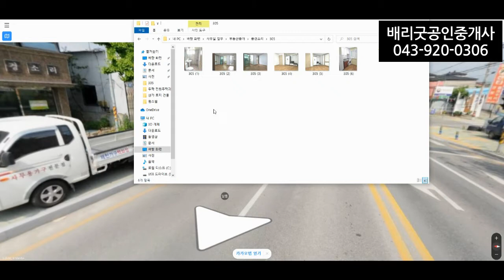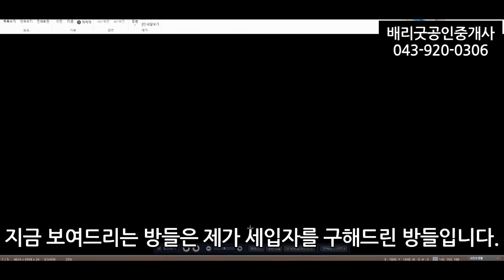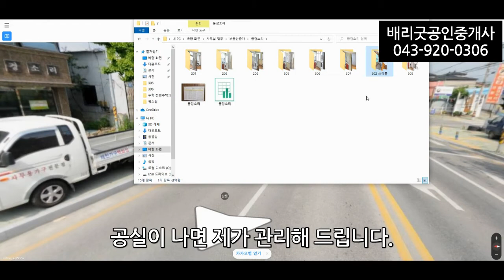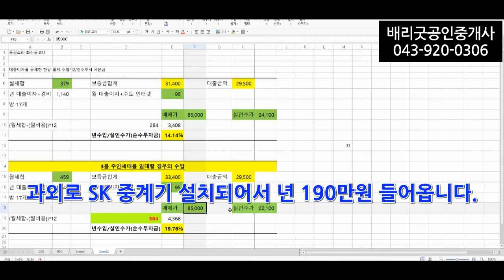제천 배리굿 공인중개사 ,제천 원룸,제천 다가구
노후 걱정이신 분들, 은퇴 후 고정적인 소득이 필요하신 분들께 추천드립니다.

배리굿 공인중개사사무소
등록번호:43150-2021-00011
대표:김지영
주소:충청북도 제천시 원뜰로 25 신원아침도시 더 퍼스트 근린생활시설동 B-14